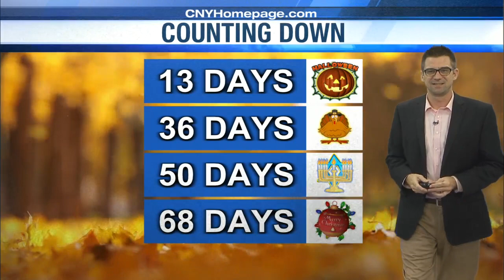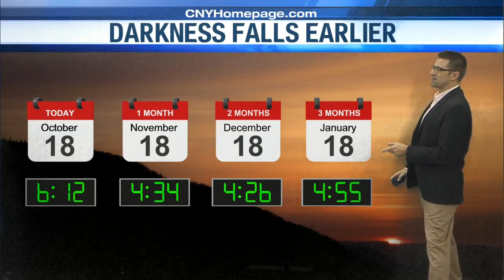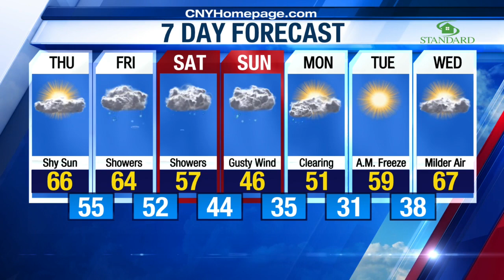Craig's Thursday weather forecast